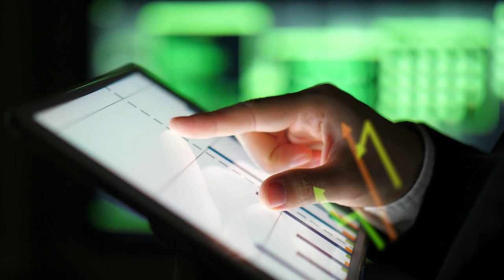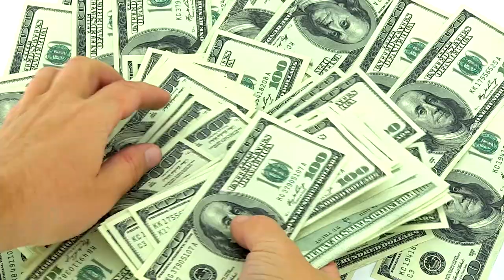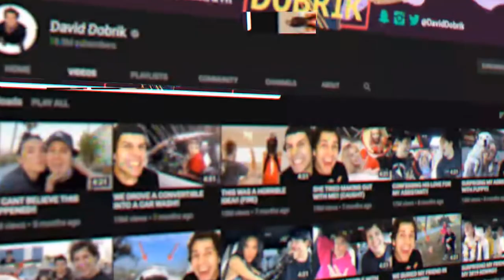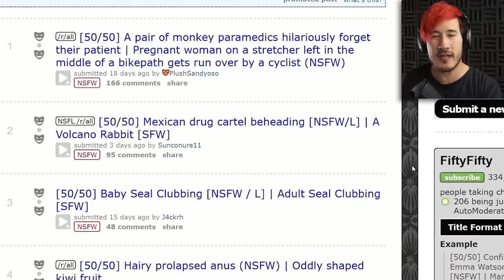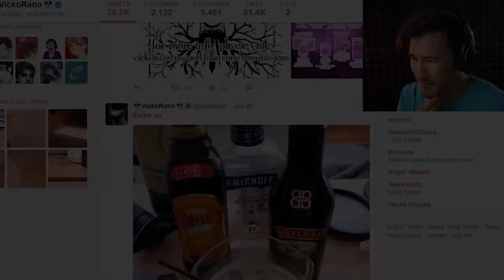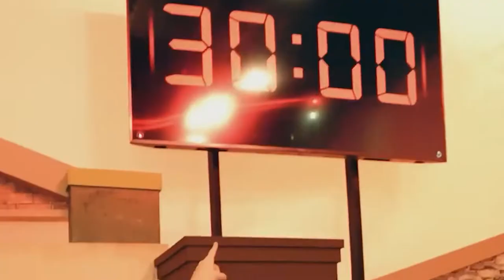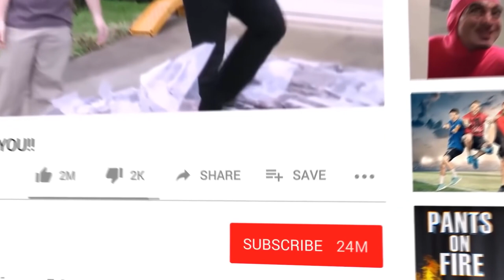Top 10 Highest Earning YouTubers | Top 10 YouTube Channels!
Top 10 Highest Earning YouTubers | Top 10 YouTube Channels! | Channel Yu

It takes work to make money on YouTube, It’s easy enough to start your own channel and takes just a few minutes to set up, You’re good to go as long as you are over eighteen and have a cellphone, Shoot your first video and wait for the money to start rolling in. Well, it’s more complex than that because YouTube has a couple of milestones you must pass before your content can earn money, First, you need to have 1,000 subscribers, and second, your channel must have racked up 4,000 watch hours within the previous twelve months. So you’ve bullied your relatives, friends, and friends of friends into subscribing and reached 4,000 hours, A rough rule of thumb is that you will make about $5 for every 1,000 views of your video, If you get 1 million views, you might make $5,000, And getting that amount of views is the problem. Roughly 500 hours of video content is uploaded to YouTube every minute, That’s a lot of competition, and it isn’t easy to deliver engaging content that will keep your viewers watching and boost your bank account, So let’s meet some YouTubers who achieved these milestones and more, Here are 10 YouTubers that are richer than you’d think.